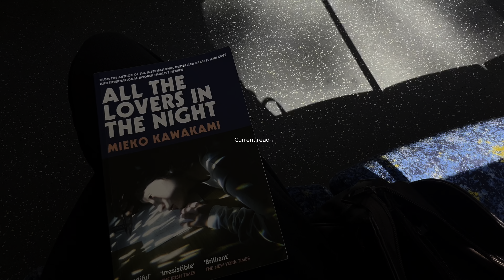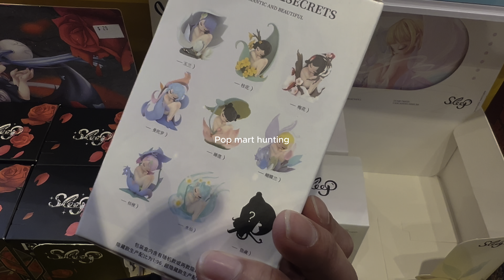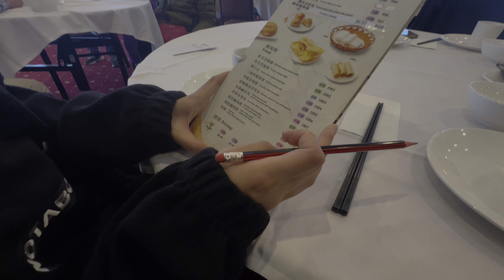diary entry | appreciating the simple joys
Hey there :3
we are back with another uni vlog hehe! Just trying to navigate around uni and daily life, remembering to appreciate the simple joys that I spend by myself and with other people. A little reminder to enjoy the present moment.
Sending you so much love - Chan ˋˏ ♡ ˎˊ˗

socials
instagram: chany.bear   / chany.bear